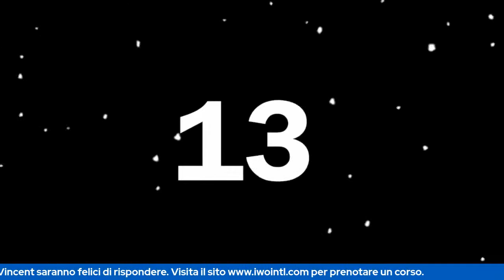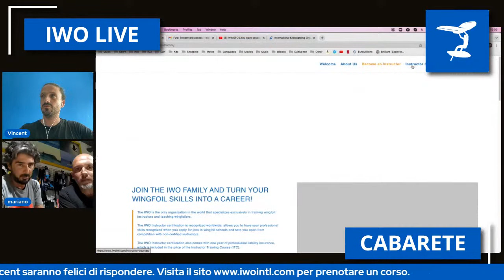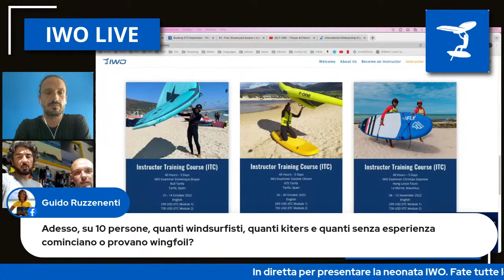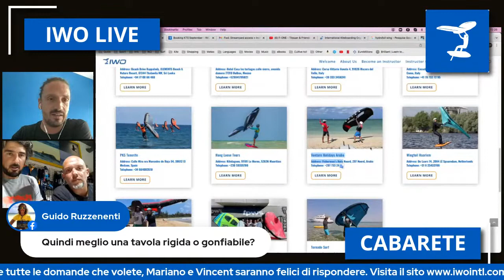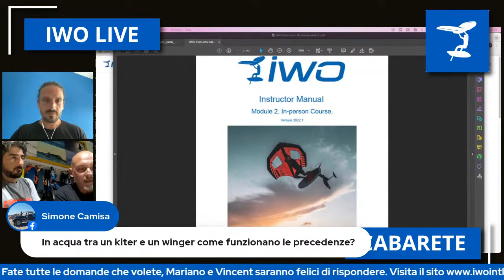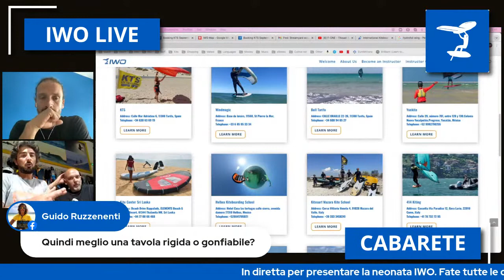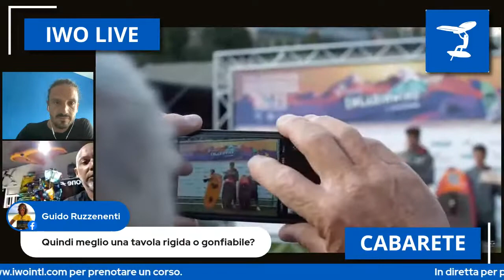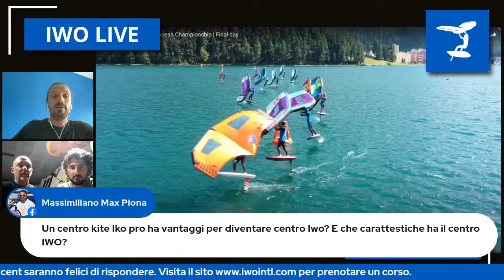Live - I Training Master IWO Mariano Lorenzetti e Vincent Herbillon per presentare la IWO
Live - I Training Master IWO Mariano Lorenzetti e Vincent Herbillon insieme per presentare la nuova organizazzione IWO - International Wingofoil Organization.